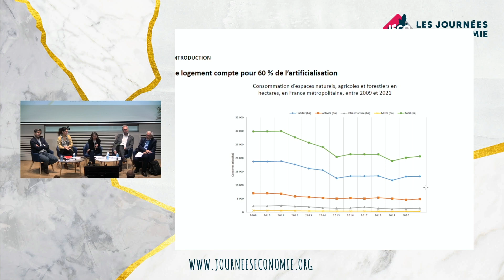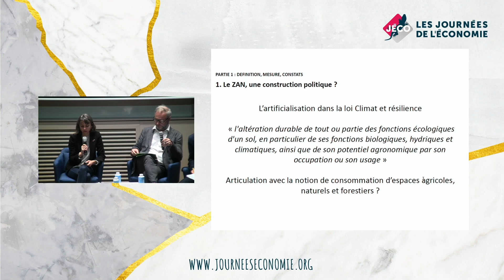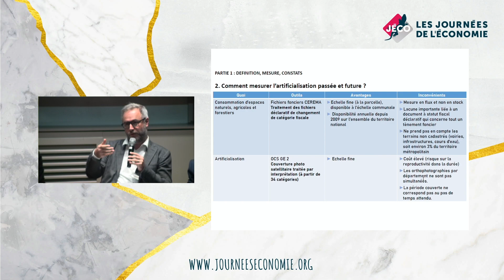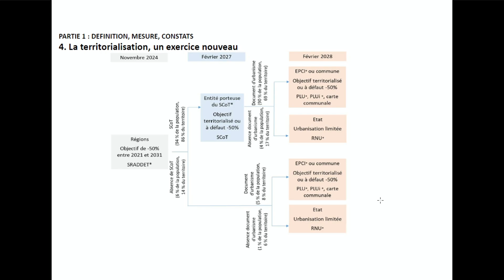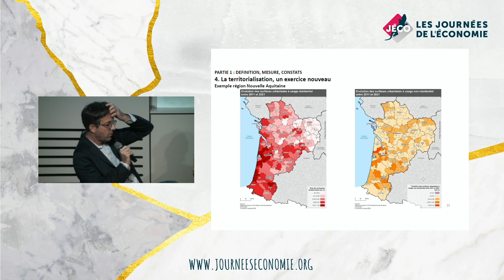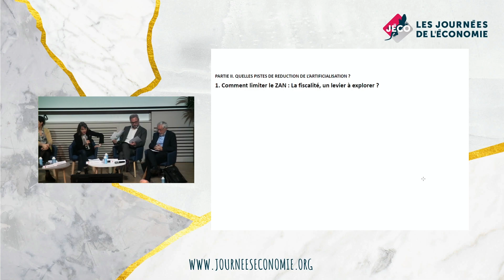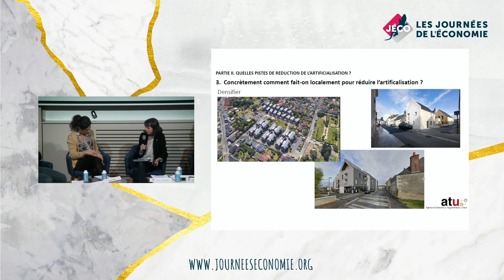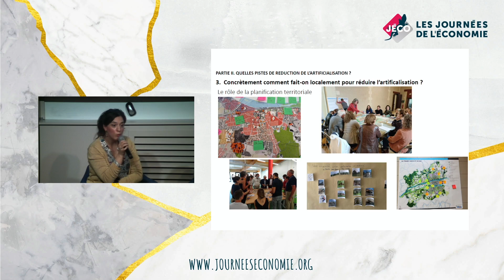Zéro artificialisation des sols ?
Plus de 20 000 hectares de terres sont aujourd’hui artificialisés chaque année en France, soit l’équivalent de toute la ville de Marseille. Le rythme d’artificialisation pour le logement est supérieur au rythme de l’accroissement des ménages.

Les effets néfastes de cette artificialisation sont bien documentés. En plus de réduire les capacités d’infiltration des sols et d’affecter les continuités écologiques, cette artificialisation pourrait obérer nos capacités futures à nous nourrir. En effet, elle s’effectue à plus de 80 % sur des terres agricoles, qui plus est sur celles ayant les meilleures valeurs agronomiques, compte tenu de l’implantation historique des villes.

Introduit dans la loi climat et résilience, le concept du Zéro artificialisation nette (ZAN) suscite de nombreuses interrogations au niveau local. Si tout le monde semble s’accorder sur le constat et la nécessité de réduire le rythme d’artificialisation des sols, l’un des plus élevés en Europe, la juste répartition de cet effort entre les territoires ne fait pas consensus. Car il s’agit d’un effort réel pour beaucoup de territoires dont le modèle de développement s’est construit autour d’une logique de consommation foncière et d’extension urbaine. De plus, le modèle de la maison individuelle reste toujours largement plébiscité par les français. Aussi, un changement de paradigme apparaît indispensable.

L’objectif de cette table ronde est, d’une part, d’identifier les freins et les difficultés inhérents à la mise en œuvre du ZAN, et d’autre part, de discuter des pistes qui pourraient permettre de réduire la consommation foncière en France.

Intervenants :
Olivier Bouba-Olga (Chef de service études et prospective du Pôle DATAR, Région Nouvelle-Aquitaine)
Emilie Bourdu (Economiste, Agence d’Urbanisme de Tours)
Romain Paris (Directeur, Algoé)
Alain Trannoy (Directeur d’Etudes à l’EHESS, Aix-Marseille School of Economics)
Modérateur :
Hélène Arambourou (Adjointe au directeur département développement durable et numérique, France Stratégie)

Pour plus d'informations retrouvez cette conférences et toutes les autres sur notre

0:00 Introduction
4:52 Définitions et loi climat et résilience
18:58 La difficulté de mesurer l'artifialisation
22:42 Qui est responsable ?
30:25 Comment répartir les efforts : le rôle des régions (Normandie et Nouvelle Aquitaine)
57:20 Le rôle de la fiscalité local
1:14:50 Comment faire pour densifier ?